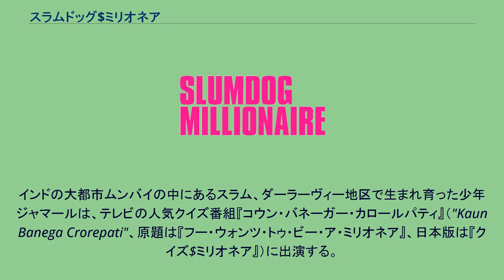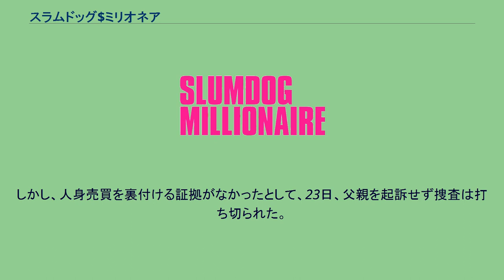スラムドッグ$ミリオネア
ダニー・ボイルの監督映画
A・R・ラフマーンの作曲映画
『スラムドッグ$ミリオネア』（原題: Slumdog Millionaire）は、2008年のイギリス映画。
インド人外交官のヴィカス・スワラップの小説『ぼくと1ルピーの神様』（ランダムハウス講談社）をダニー・ボイルが映画化。
第33回トロント国際映画祭観客賞、第66回ゴールデングローブ賞作品賞（ドラマ部門）、第62回英国アカデミー賞作品賞受賞。
第81回アカデミー賞では作品賞を含む8部門を受賞した。
インドの大都市ムンバイの中にあるスラム、ダーラーヴィー地区で生まれ育った少年ジャマールは、テレビの人気クイズ番組『コウン・バネーガー・カロールパティ』（"Kaun Banega Crorepati"、原題は『フー・ウォンツ・トゥ・ビー・ア・ミリオネア』、日本版は『クイズ$ミリオネア』）に出演する。
そこでジャマールは数々の問題を正解していき、ついに最後の1問にまで到達した。
しかし、無学であるはずの彼がクイズに勝ち進んでいったために、不正の疑いがかけられ、警察に連行されてしまう。
そこで彼は生い立ちとその背景を語る。
※括弧内は日本語吹替 この映画に出演した2人の子役ルビーナー・アリーとアズハルッディーン・イスマーイールの両親が「十分な出演料を受け取っていない」と発言。
両親によると2人の出演料はアズハルッディーンは年間1700ポンド（約24万円）、ルビーナーは年間500ポンド（約7万円）だという。
これに対し製作側は「彼らの出演料は同地区の大人が受け取る平均年収の3倍」としており、「彼らの教育費、生活費、医療費などをまかなうためのファンドもある」と反論している。
それに加え「高校卒業後にファンドとは別に10万ポンド（約1300万円）が支給される」としている。
このような方法を取ったのは「ギャラの一括支払で起こりうる様々なリスクに配慮したため」と説明しており、子役の報酬を周囲の大人に搾取させないためだとみられている。
2009年4月19日、イギリスの大衆紙『ニュース・オブ・ザ・ワールド』は、ルビーナー・アリーの父親がアラブ人富豪に扮する記者に20万ポンド（約2900万円）で彼女の養子縁組を持ちかけたと報じた。
父親はこの疑惑を否定したが、別居中の母親が警察に訴えたため同日逮捕された。
しかし、人身売買を裏付ける証拠がなかったとして、23日、父親を起訴せず捜査は打ち切られた。